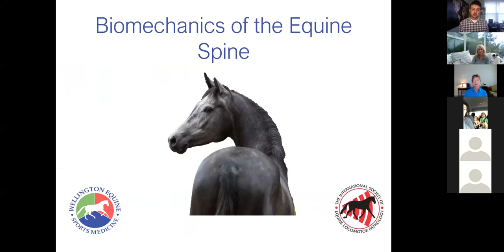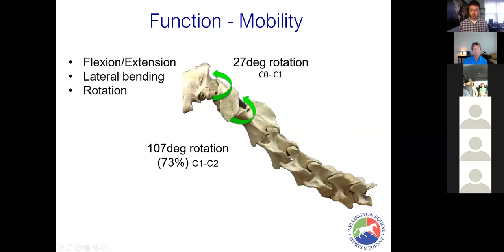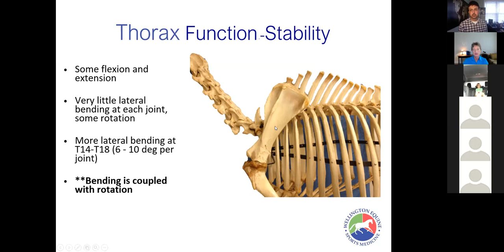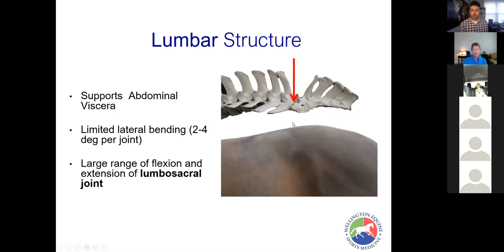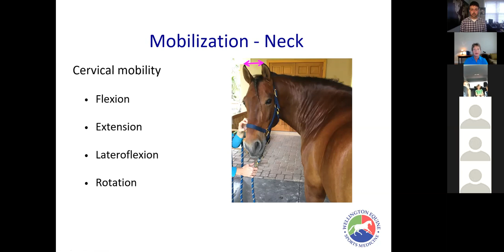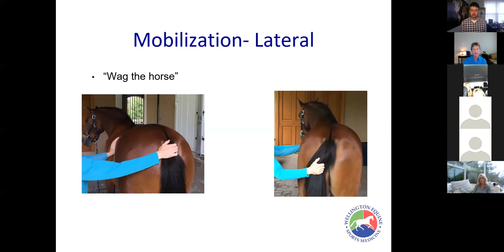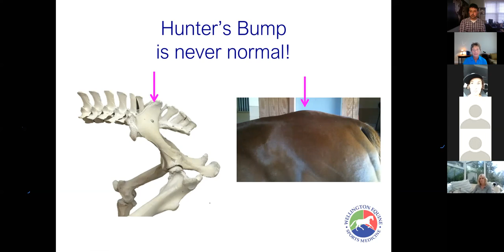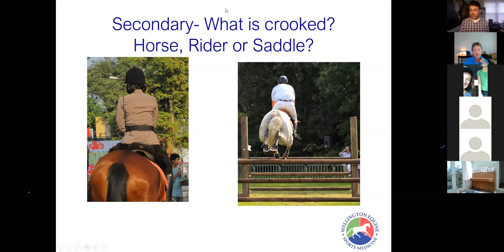Two Spines Together Part 1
Dr. Suzan Oakley DVM
Please note that part two was not recorded.